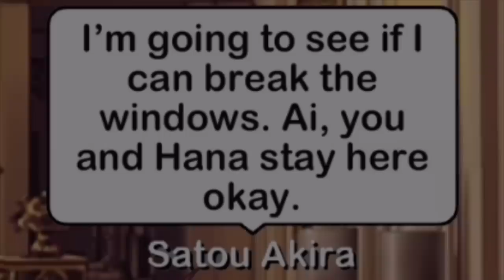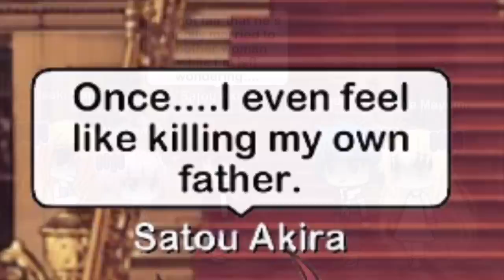Bad Dream : Locked Secrets || A Halloween Special || Part 2 || Mystery GLMS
I should've warned you that it wouldn't be easy. It's not too late yet. Keep your eyes peeled because, there are more clues in this part. Hear their deepest and darkest secrets...deduce who's the killer...and find out why are they all there.

~Happy watching~